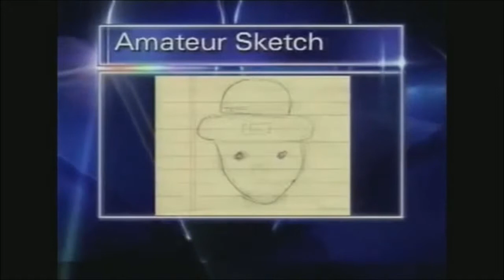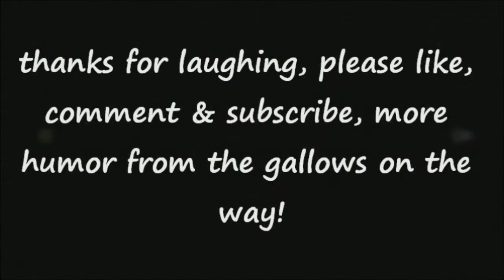HARVARD FLUORIDE STUDY IS CORRECT!- PART 2 WITH EXTRAS (parody spoof))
A revamped parody video, trying to lighten the mood with some gallows humor, while also hopefully getting people thinking about what's in water we all pour down our necks, in order to stay alive.